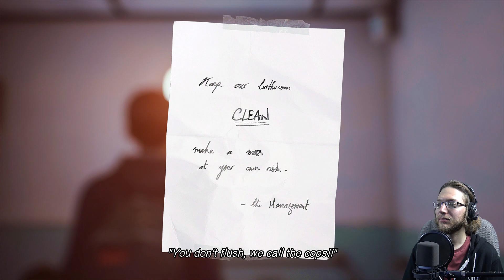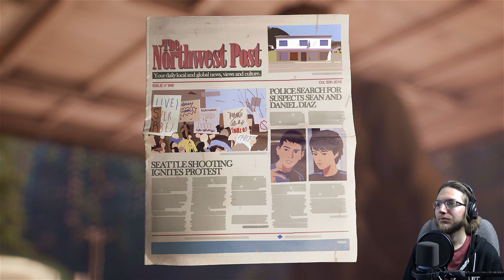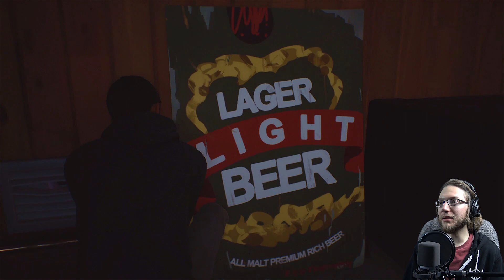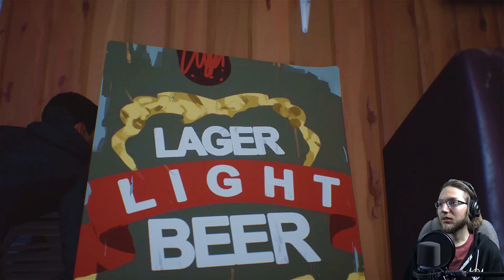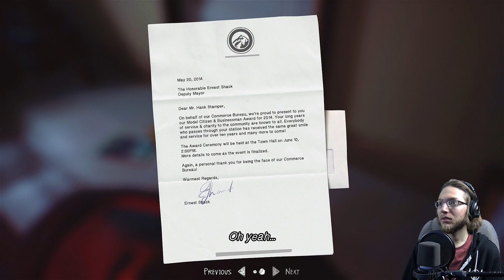KIDNAPPED | Life is Strange 2 - Episode 1: Roads | Part 3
Welcome back to a new playthrough! Today, we begin our emotional journey into the world of Life is Strange 2. We start off episode 1 with two brothers, Sean and Daniel, that are catapulted into a crazy new world where Daniel gains the ability to use telekinetic superpowers. Tune in to find out what crazy events unfold more than three years after the events of Life is Strange!

Game: Life is Strange 2 - Episode 1: Roads
Developer: Dontnod Entertainment
Publisher: Square Enix
Platforms: PS4, PC, XB1
Recorded: 11/3/2018